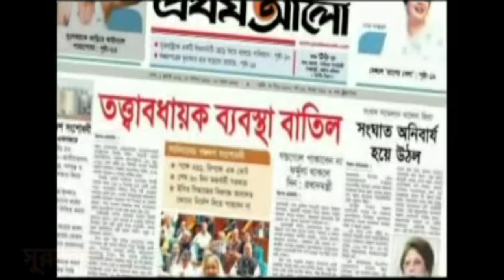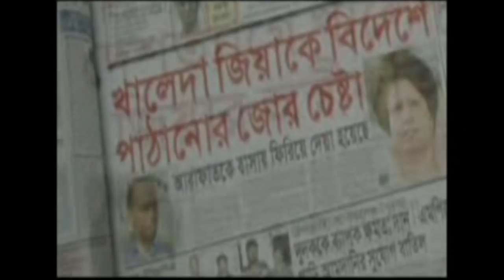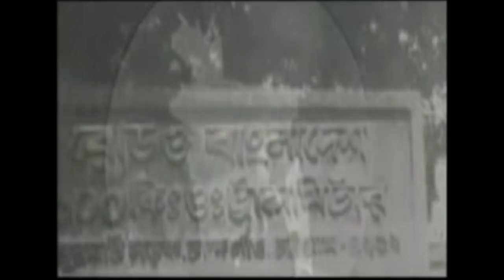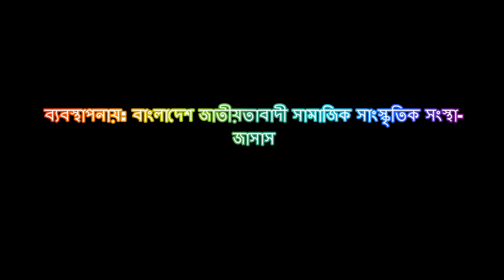'তিমির রাত্রী আলোর যাত্রী' (জিয়া পরিবার) শীর্ষক মিউজিক ভিডিও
মহান স্বাধীনতার ঘোষক শহীদ প্রেসিডেন্ট জিয়াউর রহমান বীর উত্তম, 'গণতন্ত্রের মা' দেশনেত্রী বেগম খালেদা জিয়া ও দেশনায়ক তারেক রহমানকে নিয়ে বিএনপি চেয়ারপারসনের মিডিয়া উইংয়ের সদস্য ও জাসাস কেন্দ্রীয় কমিটির সহ-সভাপতি শায়রুল কবির খান এর লেখা এবং জনপ্রিয় কন্ঠশিল্পী আসিফ আকবর এর কণ্ঠে 'তিমির রাত্রী আলোর যাত্রী' শীর্ষক মিউজিক ভিডিও।

গীতিকার: শায়রুল কবির খান
সুরকার: আহমেদ কিসলু
শিল্পি: আসিফ আকবর
সম্পাদনা: সোহাগ
ব্যবস্থাপনায়: বাংলাদেশ জাতীয়তাবাদী সামাজিক সাংস্কৃতিক সংস্থা-জাসাস
পরিচালনায়: শায়রুল কবির খান
Bangladesh Nationalist Party - BNP